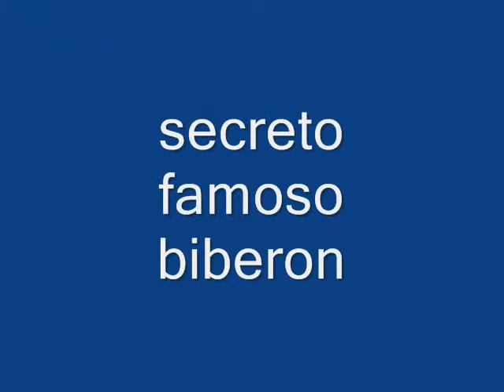heivi presenta su hijo heivito_0001.wmv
presentando a mi hijo heivi rosario jr